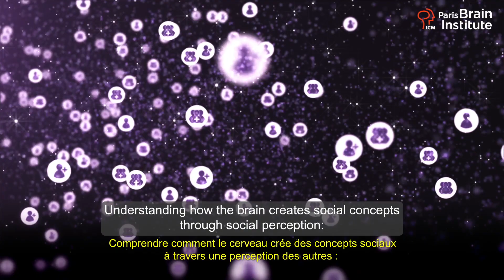Inspiring and training a new generation of researchers: Haozhou Joyce Jiang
Meet Haozhou Joyce Jiang, who left China to pursue her PhD at Paris Brain Institute, working on how neurons in the brain help us navigate our social environment and networks.

(ANR)